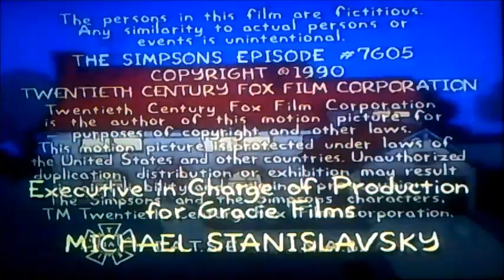DVD Closing to The Simpsons The Complete First Season UK DVD Disc One (Request Video for A Smith)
This is the DVD Closing to The Simpsons The Complete First Season UK DVD Disc One UK DVD!